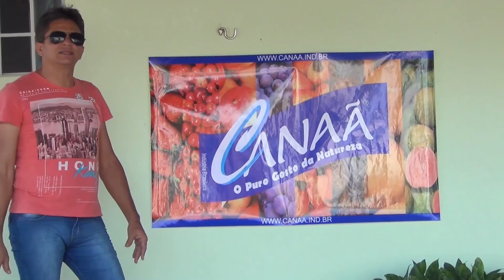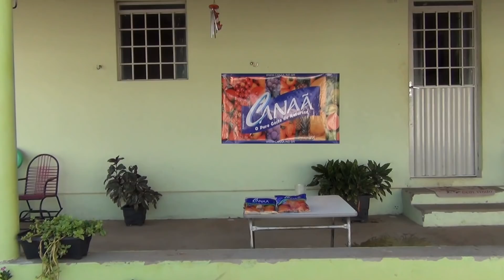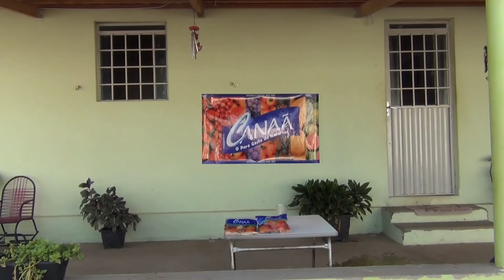GUILHERME SÓ TOMA SUCO DE FRUTAS DAS POUPAS CANAÃ KKKKKKKKKKKKKKKKKK